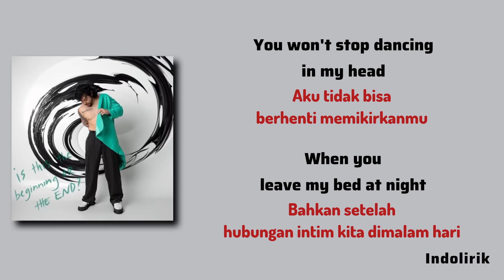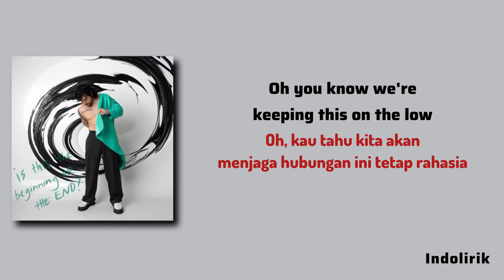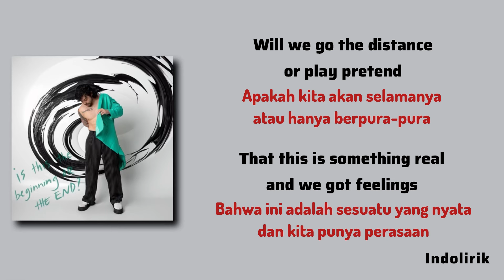Devan Garcia - Is this the beginning or the end? | Lirik Lagu Terjemahan